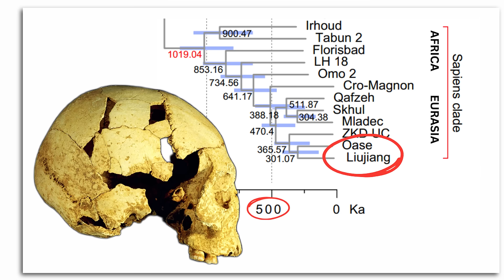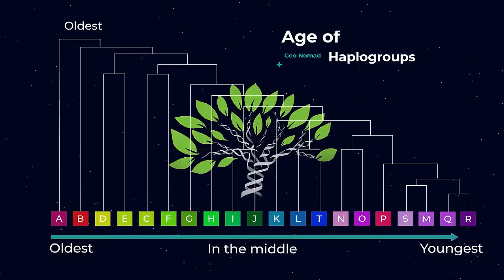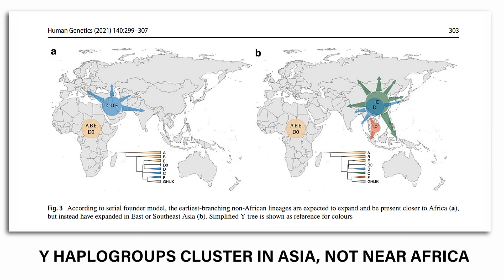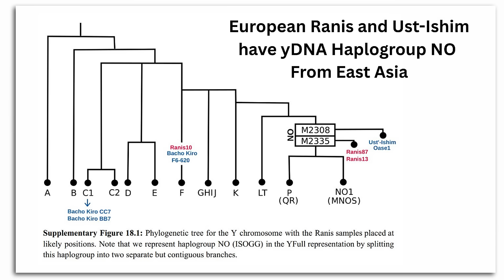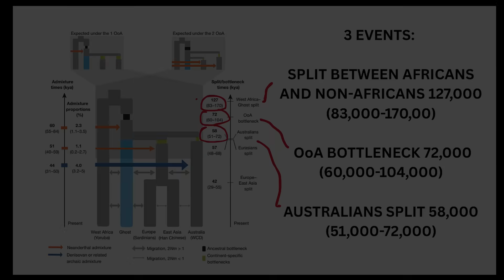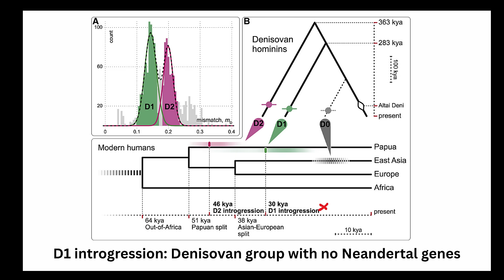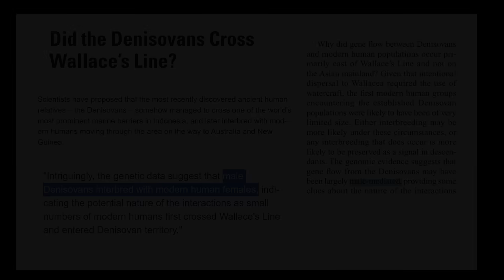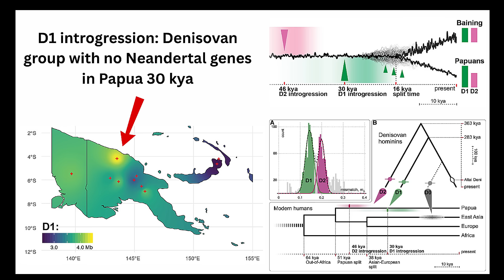Humans Did Not Migrate Out of Africa 75,000 Years Ago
This video challenges the traditional "out of africa theory" by placing the toba supervolcano eruption at its center. It questions which human populations were wiped out by the event and suggests a revision of our understanding of "human evolution" and human history. The video explores how this "evolutionary bottleneck" and "prehistoric disasters" like the Toba super-eruption, alongside "prehistoric climate change," provide a fresh perspective on ancient human migrations.